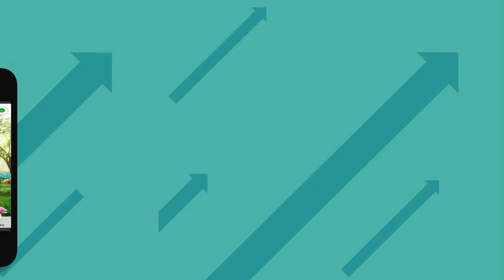Spiral Toys Inc (STOY)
Every once in a while an opportunity comes along that is too compelling to ignore.

Spiral Toys Inc. trading under the ticker symbol STOY is one of those opportunities.

Founded by former Disney Interactive Vice President Mark Meyers, Spiral toys, develops app driven products utilizing its proprietary technology which allows mobile devices like phones and tablets to connect to physical items like toys.

Thier flagship product, CloudPets™, allows users to send messages from their mobile devices to their children’s teddy bear and for the child to quickly and easily send messages back.

Whether on the other side of the world or just down the road, CloudPets™ make it easy for Moms, Dads, and Grandparents to stay connected with with the children they love.

CloudPets™ are soaring in popularity and CEO Mark Meyers is expecting to sell between 2-4 million units in 2015.

Why is Mark Meyers so confident?

Well, they’re increasing demand with a 9.6 million dollar ad campaign running on; Nickelodeon, Cartoon Network, ABC Family, and Disney XD.

This increased demand has caused retailers to start stocking their shelves with CloudPets.  The company has already received purchase orders for 1 million units, and just this week the company announced CloudPets will be available nationwide at Walmart in time for the holidays.

As an investor this is the kind of progress you love to see, and why we think you should put some serious thought into investing in Spiral Toys, Inc. ticker symbol STOY